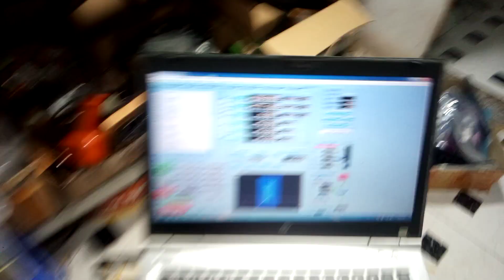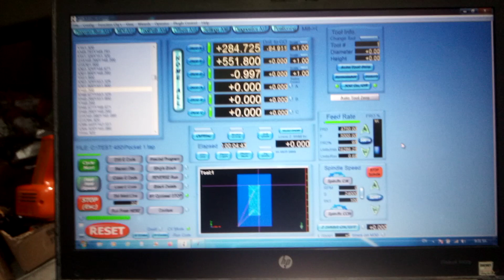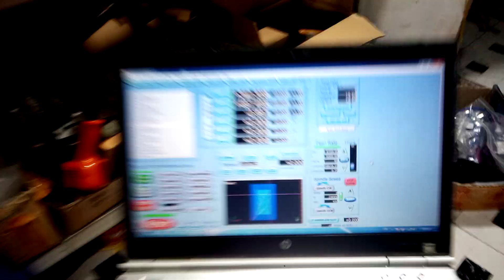Test Máy CNC mini 1000x650 đục cắt trạm khắc cnc 3d 4d Chạy tốc độ cao spindle 500W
Máy cnc mini 1000x650mm phạm vi chạy được 780x490mm Spindle 500W
Trượt liền đế chất lượng cao máy được SX bằng công nghệ khoa cắt cnc tự động cho lỗ ốc chính xác 99.9% lắp ráp cực kỳ dễ dàng. Hỗ trợ cài phần mềm trực tuyến lên máy tính có nối mạng interNet Hướng dẫn sử dụng máy qua video Zalo: Đặt hàng Quý khách vui lòng liên hệ số Zalo: 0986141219 để được tư vấn, Xin chân thành cảm ơn.